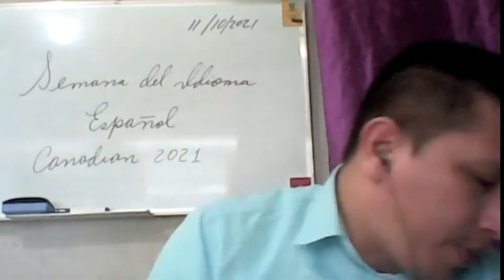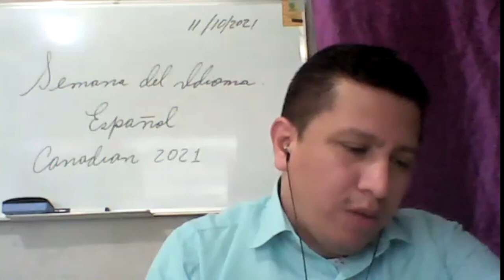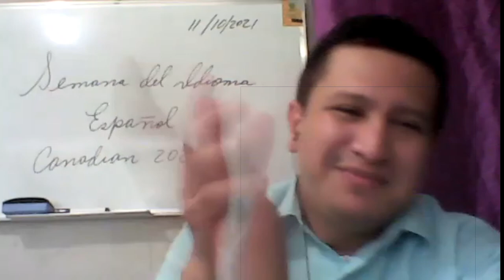CONVERSATORIO DE ROSE MARIE TAPIA CON LOS ESTUDIANTES Y PROFESORES CANADIAN INTERNACIONAL SCHOOL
CONVERSATORIO DE ROSE MARIE TAPIA CON LOS ESTUDIANTES Y PROFESORES CANADIAN INTERNACIONAL SCHOOL SEMANA DEL IDIOMA ESPAÑOL.

Rose Marie Tapia, soy escritora panameña con una carreta literaria de 21 año, 25 novelas publicadas, el tema a desarrollar es el idioma español. La mejor forma de celebrar el idioma español es la lectura..

De ventas en Panamá en Gran Morrison y los principales sitios de ventas

Canadians Internacional School, Conversatorios de Rose Marie tapia con los estudiantes y profesores, Cómo se adquiere el hábito de la lectura. la importancia de la lectura, la lectura como herramienta de aprendizaje, leer es fiesta, Travesías Mágica, Roberto por el buen Camino, La raíz de la hoguera, El crepitar de la hoguera, Un grito desde el silencio, Los ángeles del olvido, El arcoíris obre el pantano, La burbuja invisible, Mujeres en fuga, Vida de compromiso.